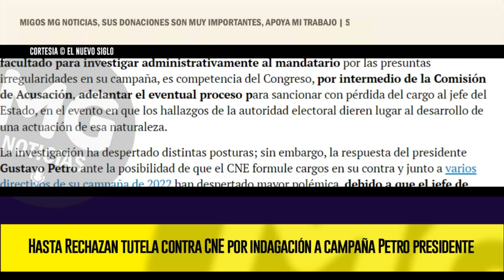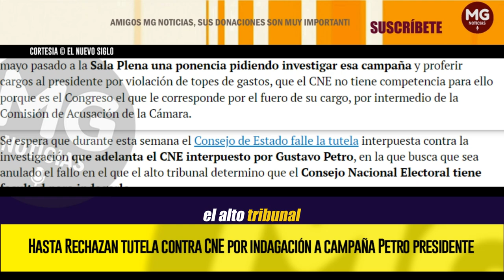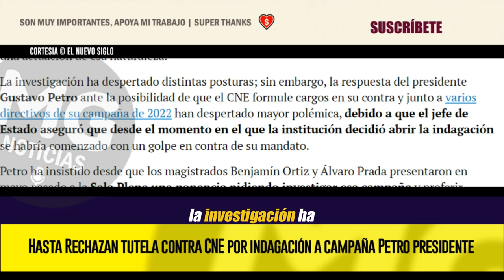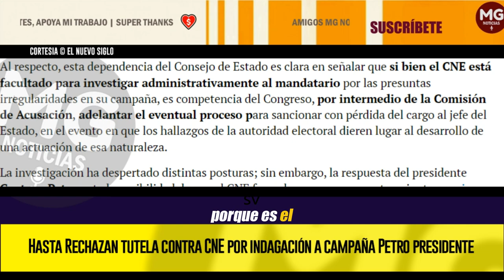MALAS NOTICIAS PARA EL GOBIERNO 🔴 Rechazan tutela contra CNE indagación a campaña Petro presidente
El Tribunal Superior de Bogotá rechazó la acción de tutela interpuesta por el congresista del Pacto Histórico, Heráclito Landinez, en contra del Consejo Nacional Electoral (CNE), por la investigación que se adelanta a la campaña Petro Presidente.